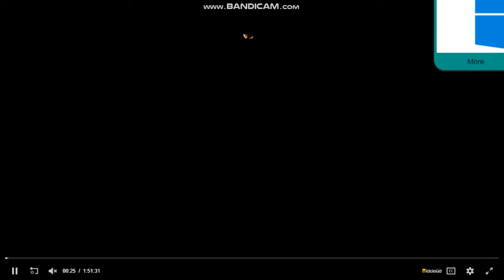20th Century Fox/Universal Pictures/Imagine Entertainment Logos (2008)